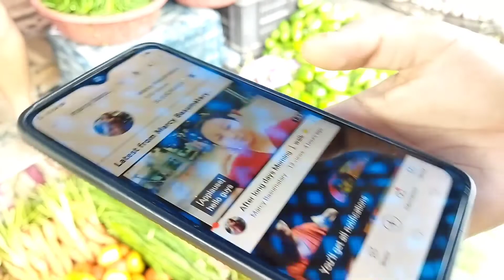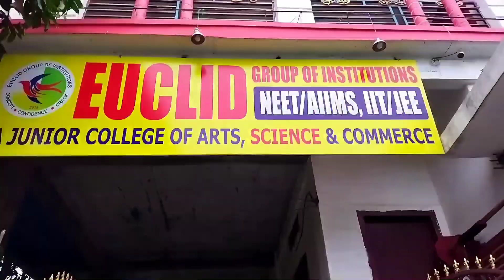Tumko dekha pabo🤣🤣🤣 MarcyBasumatary.